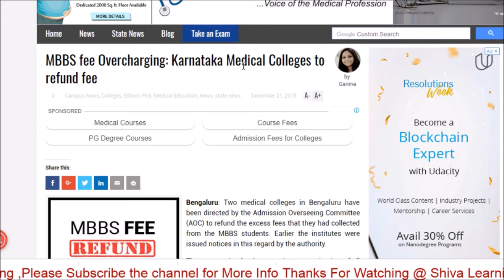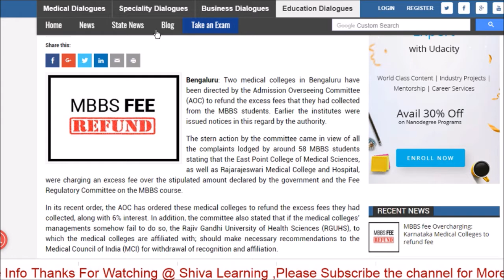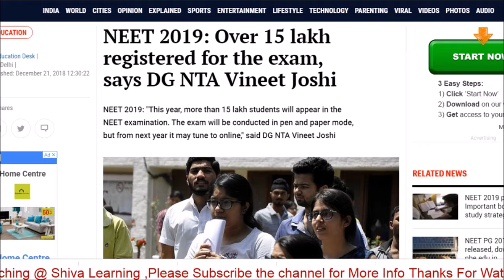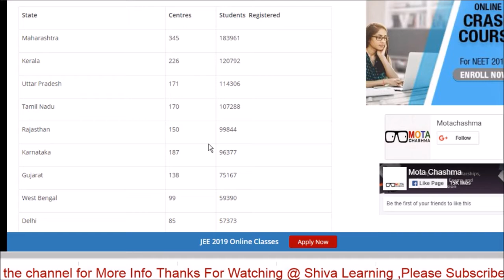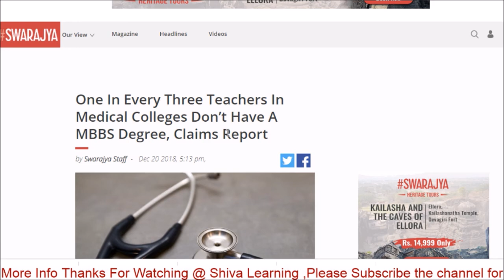* NEET IMPORTANT NEWS bY NTA DIRECTOR | 3 new medical colleges in Aaasam *